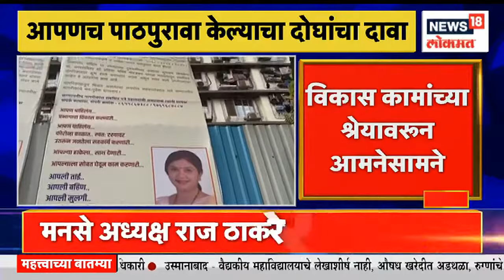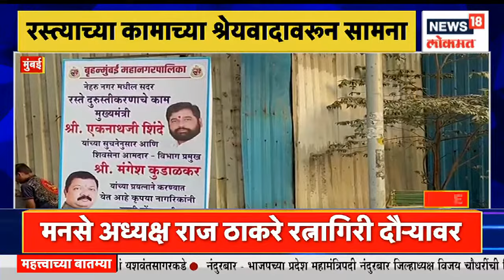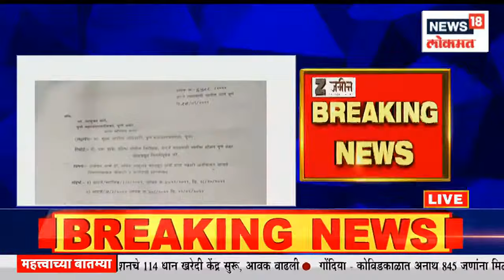Mudda Maharashtracha@12PM | उदयनराजेंचा रायगडावरून थेट इशारा | Marathi News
'Chhatrapati Shivaji Maharaj has become a hero of the olden days, the statement was made by Governor Bhagat Singh Koshyari, Udayanraje went to Raigad and protested against this statement.

'छत्रपती शिवाजी महाराज हे जुन्या काळातले हिरो झाले आहे, असं विधान राज्यपाल भगतसिंग कोश्यारी यांनी केलं होतं, त्यांच्या या विधानाविरोधात उदयनराजे यांनी रायगडावर जाऊन आक्रोश आंदोलन केलं आहे.

n18oc_news